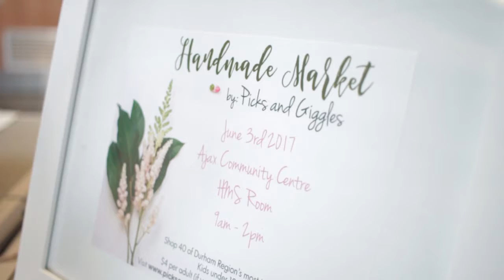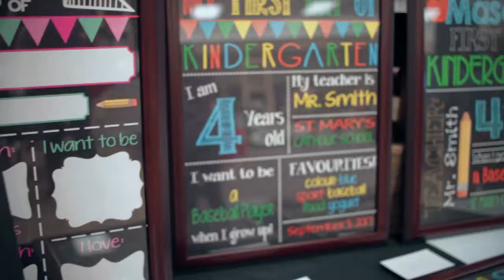Picks and Giggles